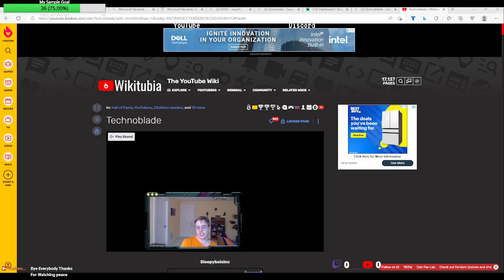Bloons Monkey City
Sorry Forgot to mention at the end of the stream that I would be live tomorrow so I started a new one and it was a short one -- Watch live